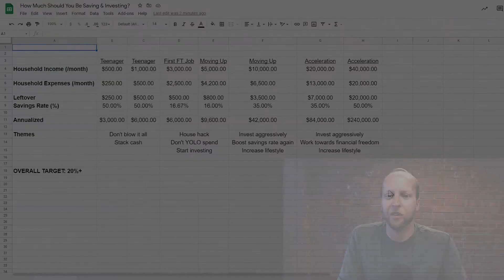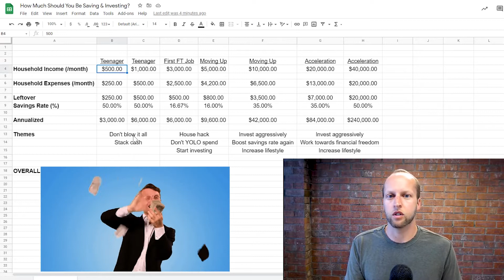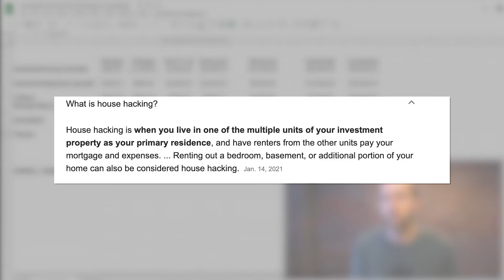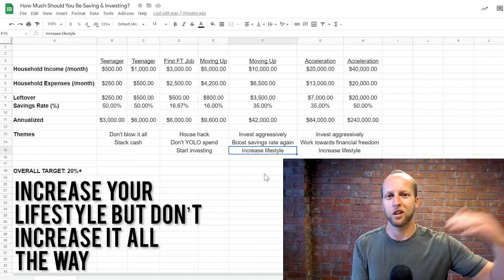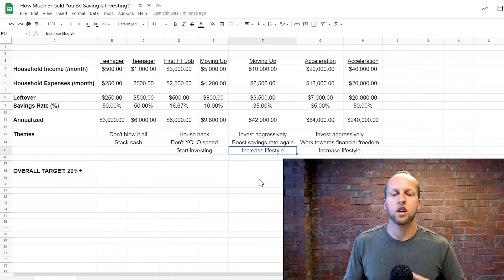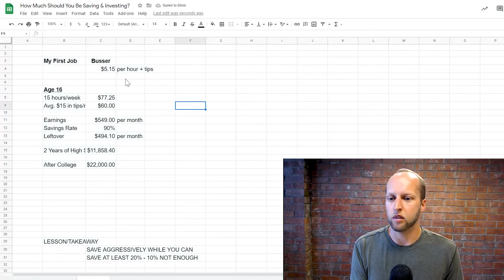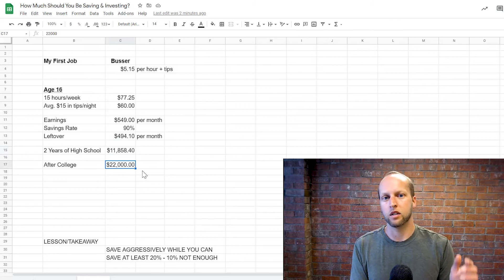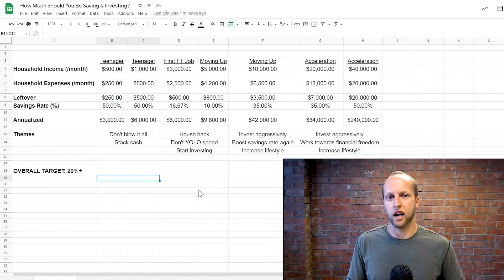How Much Should You Be Saving & Investing? (It's more than you think!)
In this video, learn how much you should be saving and investing so that you can achieve financial freedom.  It's more than you think, but it's extremely possible.

Start earning money on stablecoins and crypto with BlockFi.  Get $10 in free Bitcoin when you sign up via my link.